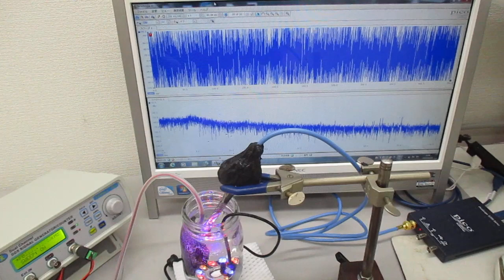超音波加湿器（１．７ＭＨｚ １５Ｗ）の利用技術 ultrasonic-labo